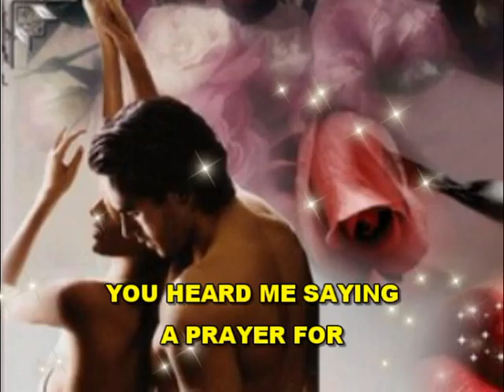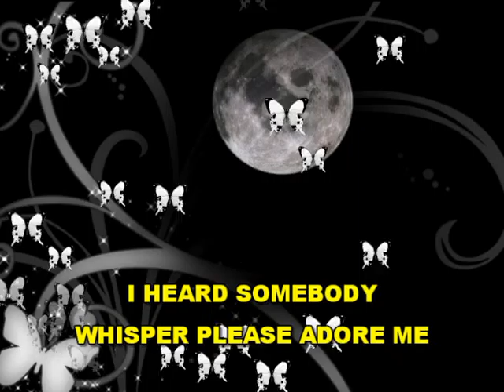Blue Moon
Sung by The Marcels released in 1961.